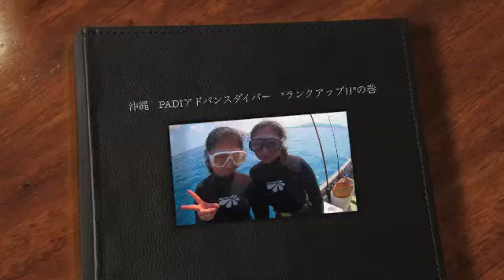沖縄 PADIアドバンスダイバー "ランクアップ!!"の巻